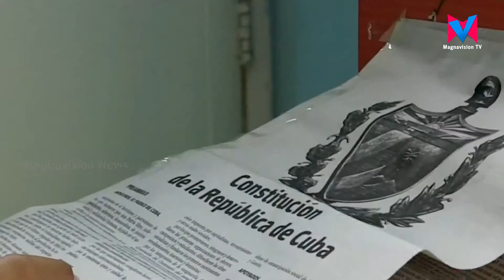ക്യൂബയിലെ പുതിയ ഭരണഘടനക്ക‌് ജനതയുടെ അംഗീകാരം